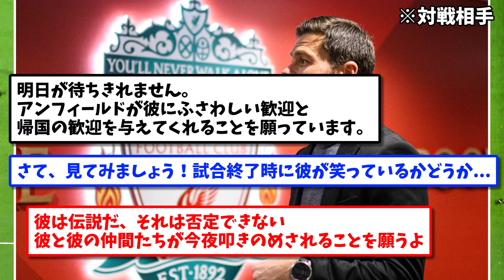シャビアロンソが待望のアンフィールド帰還！！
この試合絶対面白くなるな

動画のシナリオは2ch(5ch)のスレッドをモチーフとした反応動画です。
内容は分かりやすくするために再構成・改変を行い、独自のコンテンツになるよう工夫しております。

引用元　X